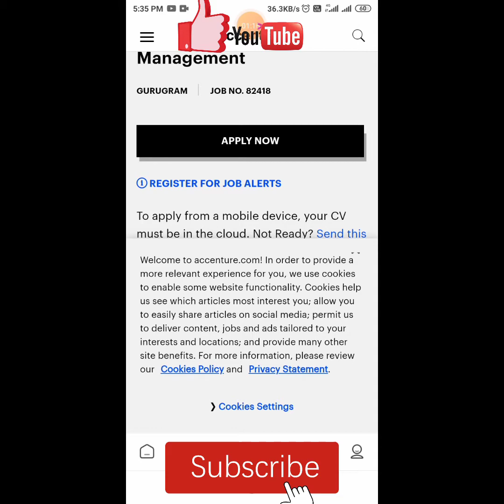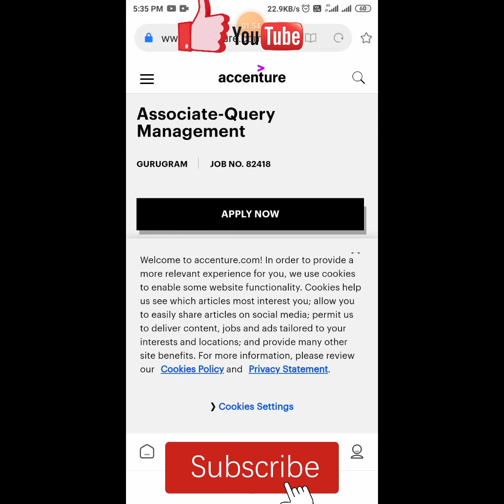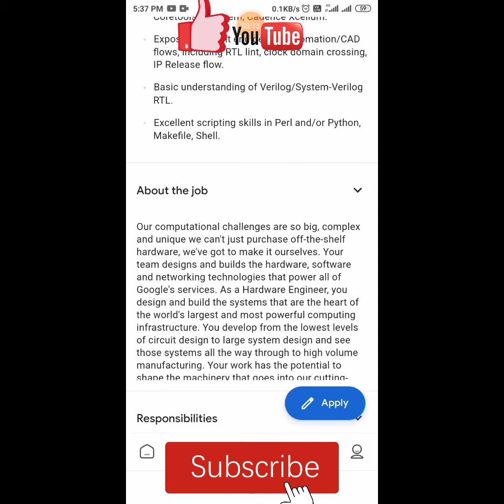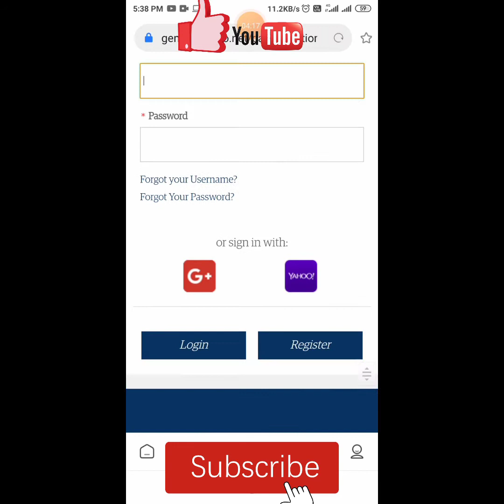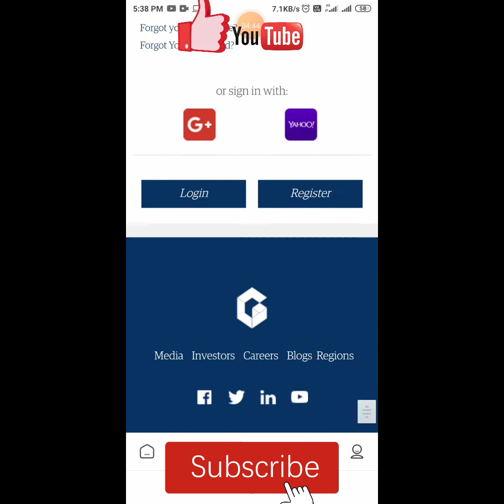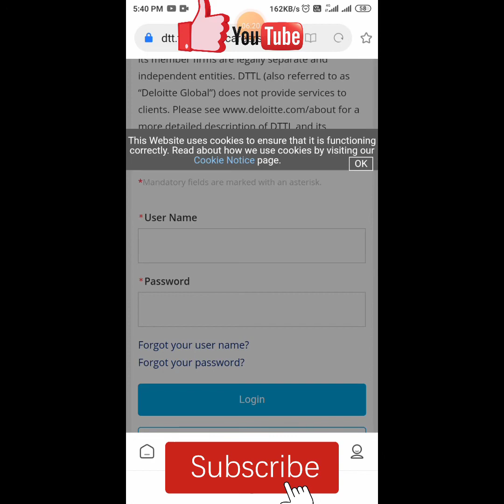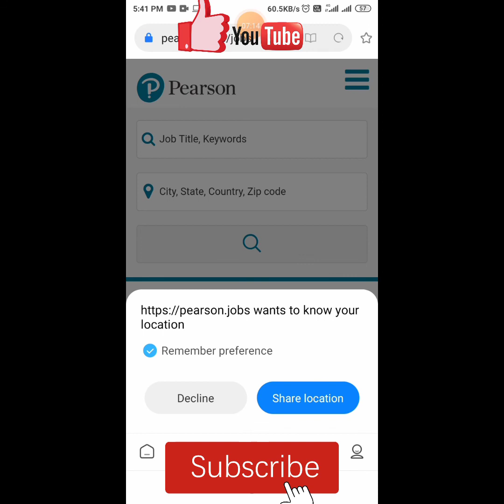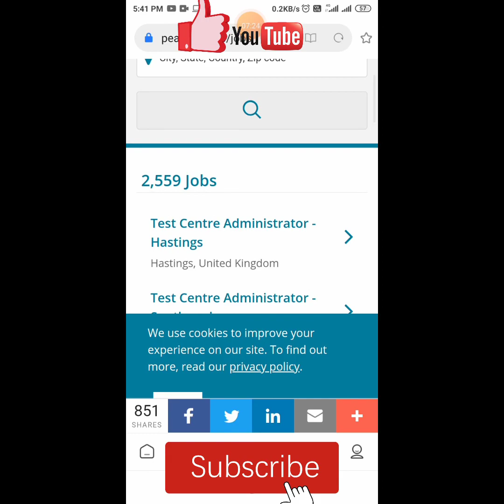Indian job | New vacancy | Naukri 2021 | Requirement for Engineer joB